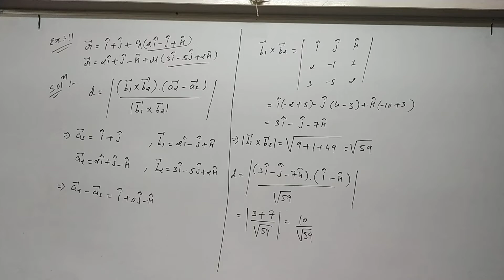STD 12 Guj Med Maths Ch 11 P3-2